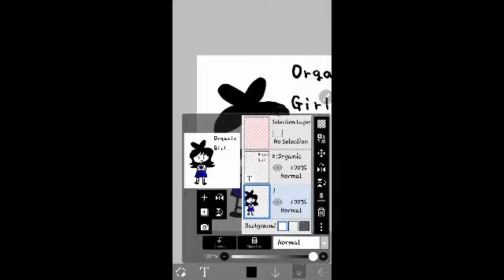ANIMATION TUTORIAL PART 2